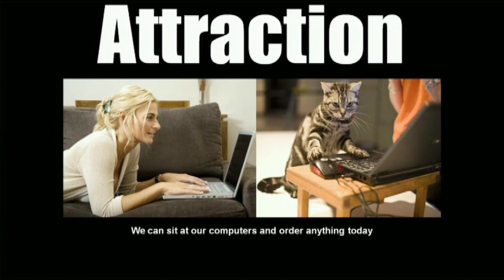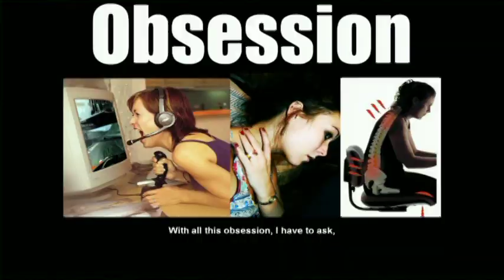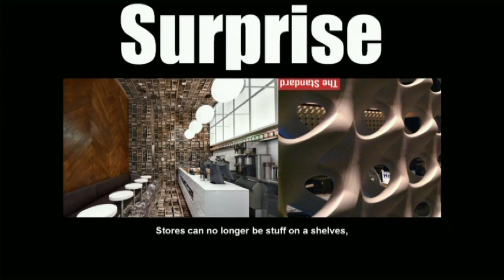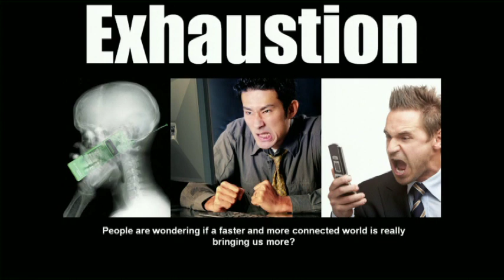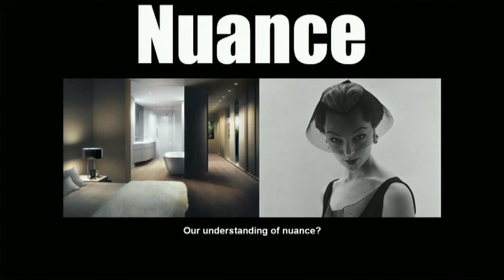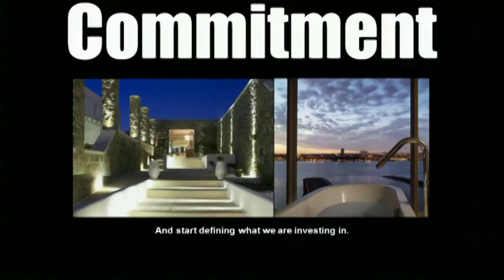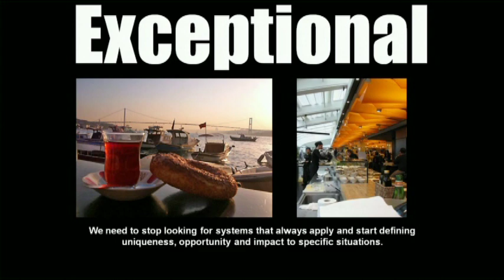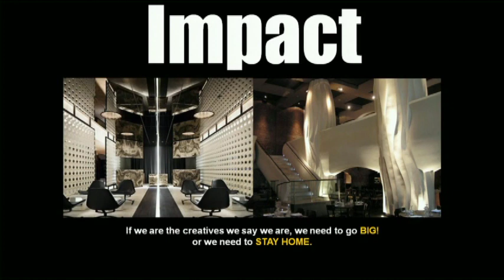Opportunity Seeking in a Shrinking World: David Mocarski at TEDxSoCal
David Mocarski has explored the boundaries of the creative process for more than thirty years. He is the principal of Arkkit forms design, as well as chairman of the Environmental Design Department at Art Center College of Design in Pasadena.
Mocarski is known internationally for his one-off and limited edition furniture works as well as residential & commercial interiors. His work is highly sculptural in nature, driven by research, content and context. He believes that design is "from the first moment of encounter to the last moment of interaction." Whether it's creating an object, a place or a destination, he feels that the most effective design is always about:  attraction, involvement, interaction & producing satisfaction and/or inclusion beyond expectation.
For all his diversity, Mocarski produces designs, which offer fresh options for how we live. He explores works which extend our perception of use, function and place. He is involved with concepts, which investigate new technology, materials and manufacturing techniques. He is continually looking to explore projects which extend Art & Design's ability to make a difference.